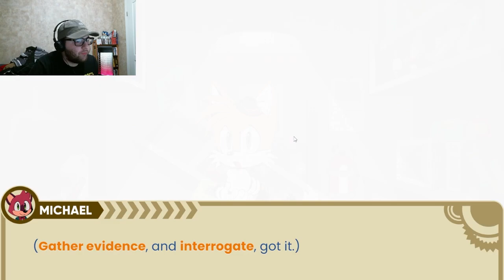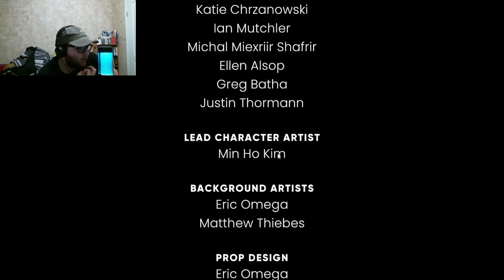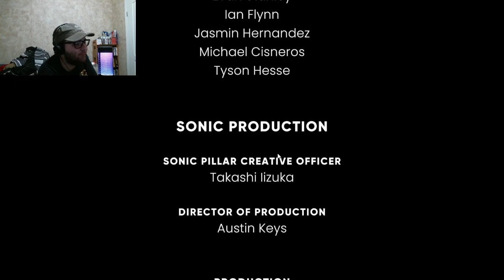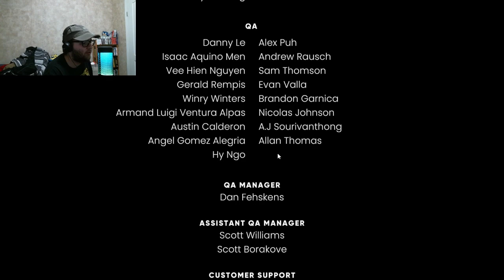This murder mystery game is too much fun like this!! Murder of Sonic the Hedgehog FULL playthrough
I play through all of The Murder of Sonic the Hedgehog and figure out who the culprit behind this crime is with what little detective skills I have along with Tails while also trying to celebrate Amy's birthday on the luxurious Mirage Express only to find out the train was programmed by Eggman to take Sonic and his friends to his base once they're captured.